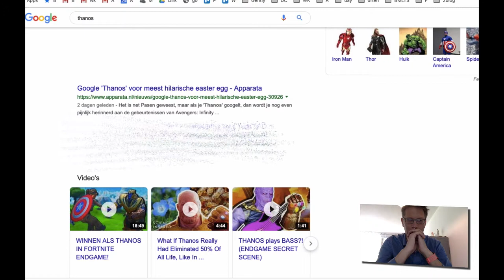Easteregg Thamos at Google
Nice easter egg from google